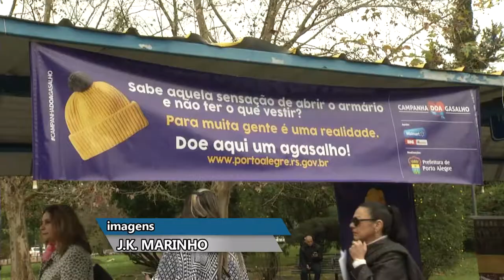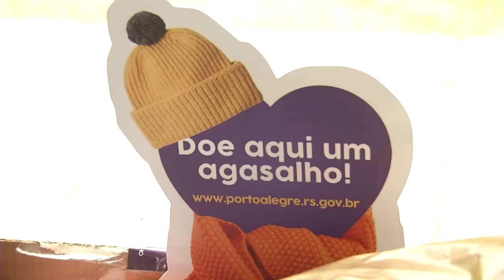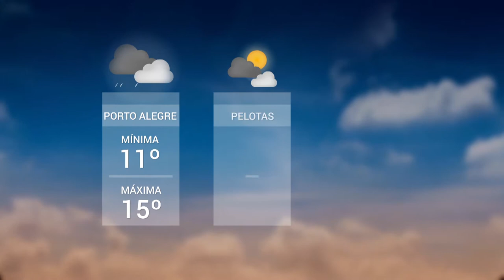Panorama | TVE - Boletim - Agasalho - Previsão do Tempo - 24/7/18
Boletim Panorama exibido nesta terça-feira, 24, às 20h:
- Ônibus da Carris são pontos de coleta da campanha do agasalho de Porto Alegre.
- Previsão do Tempo: tempo chuvoso em praticamente todo o estado.